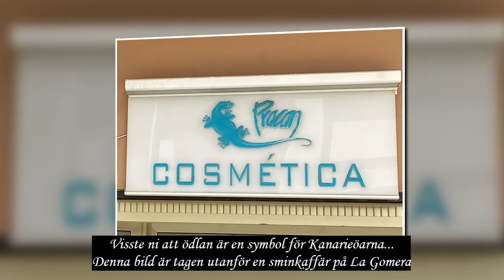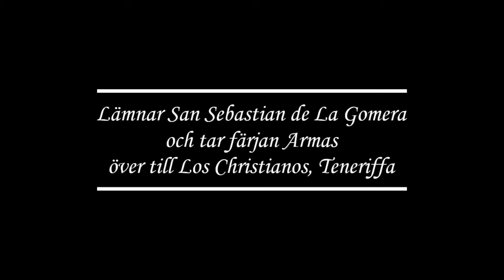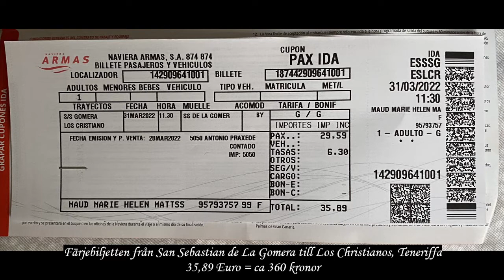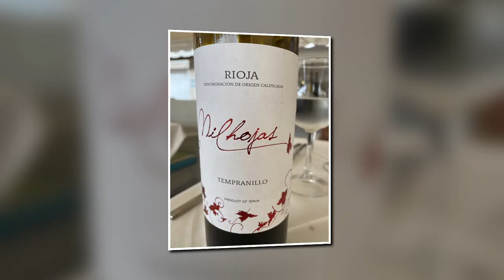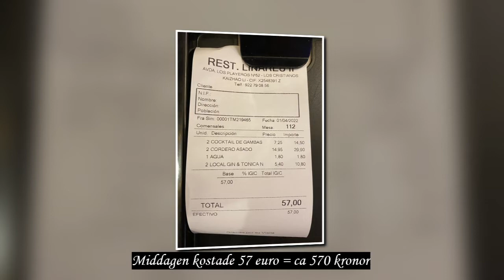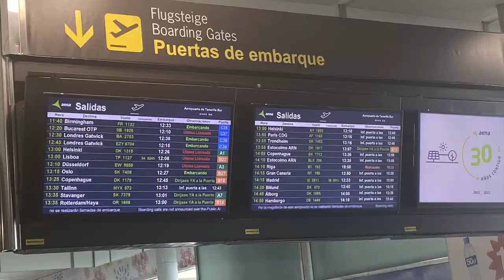La Gomera, Spanien (mars-april 2022)